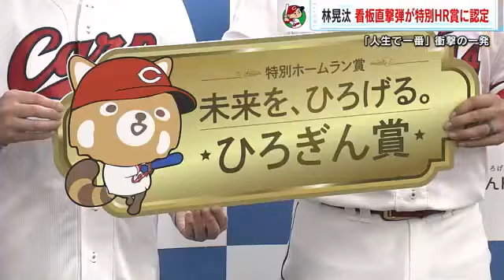【看板直撃特別賞！？】カープ林晃汰選手に「特別ホームラン賞」 スタンド上段看板への直撃弾 賞金５０万円と宿泊券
カープ林晃汰選手が先月放った衝撃の看板直撃弾が特別ホームラン賞「未来を、ひろげる。
ひろぎん賞」を受賞。賞金５０万円を手にしました。

特別ホームラン賞に認定されたのは先月２３日のドラゴンズ戦で放ったこの一発！
打球はライトスタンド上段の「広島銀行ひろぎん証券」の看板を直撃。
ファンの度肝を抜く衝撃のパワーをみせました。

林選手はひろぎんホールディングスから賞金５０万円と「レモンファームグランピングひろしま」のペア宿泊券を贈られました。

圧巻の一発が受賞したことについて林選手は。

【林晃汰選手】
「今までの人生で打った中で一番飛んだんじゃないかと思うくらいの打球。もう１回当てられるように頑張ります」